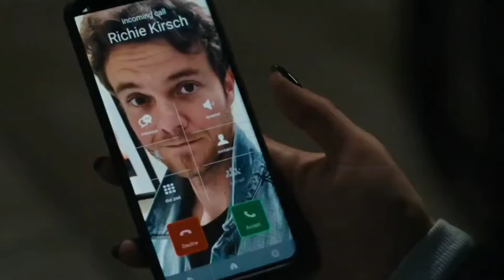Scream VI - In my head (Music Video)